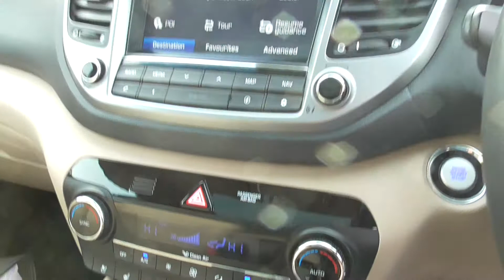TUCSON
FOR SALE AT HUT GREEN GARAGE